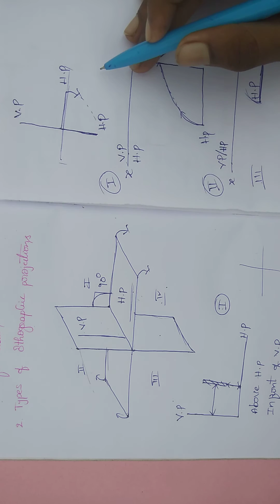Surveyor { Engineering drawing} in Telugu part-1(orthographic projections)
Co-ordinates and orthographic projections detail in Telugu